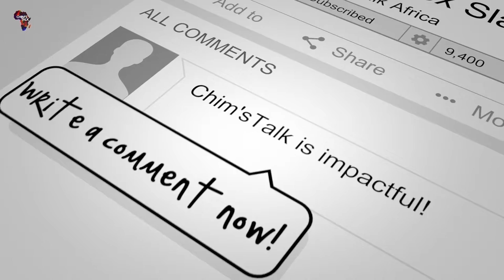Buchi - Renowned reggae gospel artist | Jesus Delivered Me from Violent cults and drugs PT 1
BUCHI is a renowned Nigerian reggae gospel artist. Buchi is a pioneer of Christian reggae music in Nigeria and other countries of Africa. In this 2-part interview he speaks to Chim of how he encountered Christ and the journey to discovering his calling.